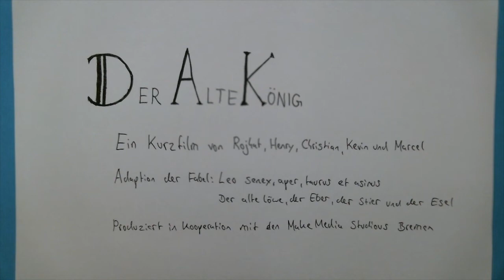Der alte König